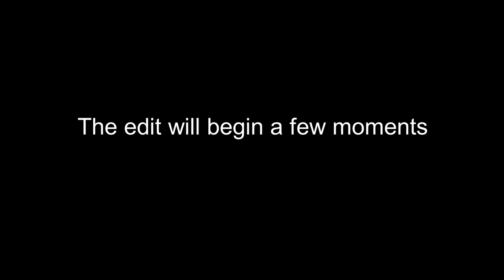Why is Wally in the sexy tumbler man wiki?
Sometimes when you got very well design character's sometime's it can get in the wiki I guess
The Credit is in the beginning of it